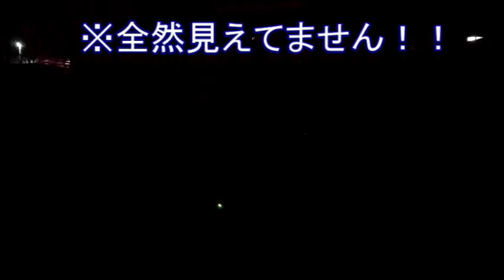やっと夜間撮影ができる！！